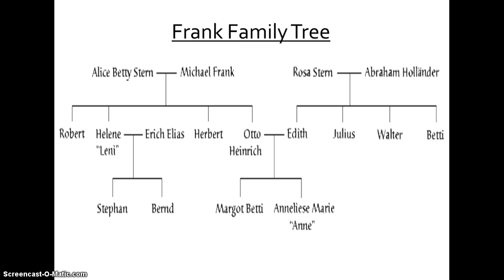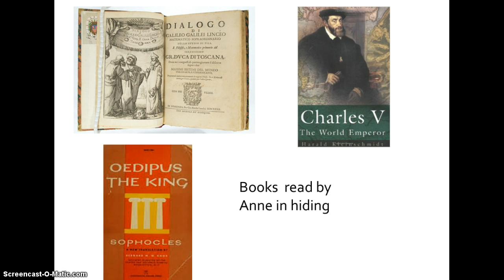Week 6 Day 3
Saturday, 6 May-Thursday, 11 May, 1944